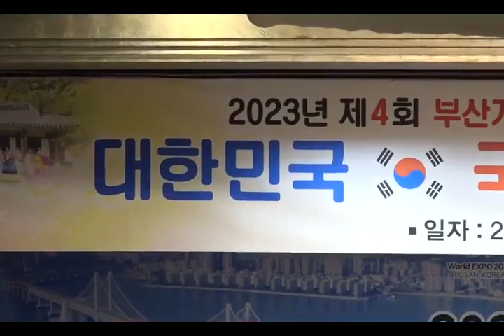큰룡꿈의음악여행 시상식 강항문화제 부산개최 제4회국제선비한복모델선발대회 부산영남기념사업회 행사추진위원장 총지휘연출,큰룡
드래곤드림뮤직종합예술단